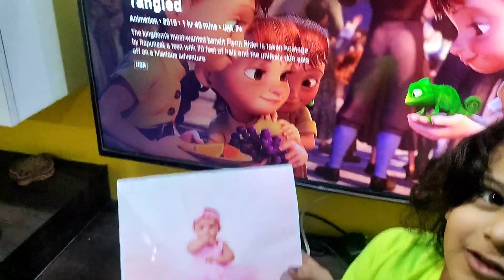🦄💫Papa ka birthday celebration 💫🦄 | vlog 2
🦄💫Papa ka birthday celebration 💫🦄

Hello,
friends today we are posting my Daddy's birthday decoration video.
cast - Amayra
edited by - sandhya rathore